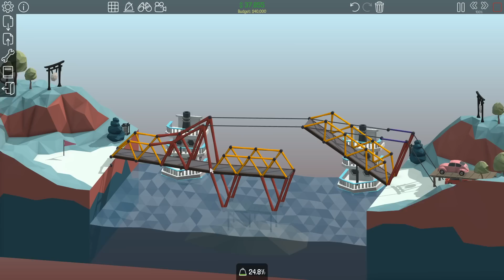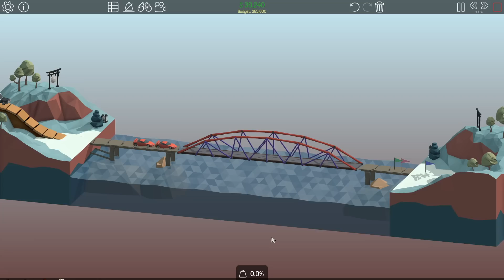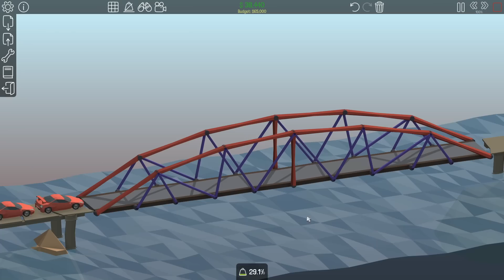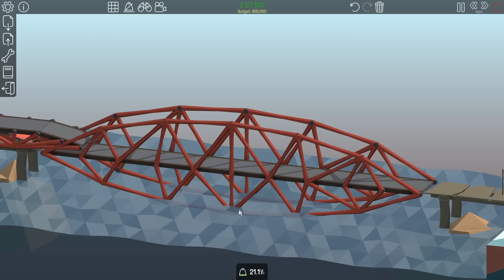When 200 IQ Strats Defeat Gravity in Poly Bridge